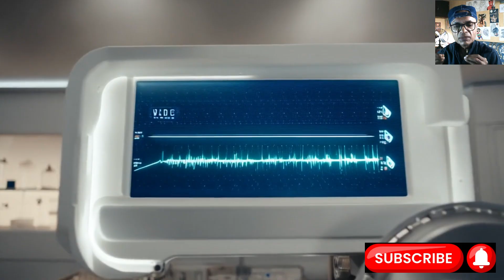How Robot Partner Feels Pressing Against You | Force Sensors with Cameras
Imagine a robot arm reaching for a delicate flower. It needs to pick it up without crushing it. How does it know the moment its gripper fingers meet the petal? How does it know the *pressure*? This isn't like flipping a light switch. It's more nuanced. It requires a sense of touch. Not just proximity, mind you. Proximity sensors, like little eyes or ears using light or sound, tell the robot something is *there*. But they don't say how hard it's pressing against it. That requires a different kind of feeling.

One way is through simple force sensors. These are like tiny scales built into the robot's joints or wrists. As the robot arm pushes down, the sensor measures the resistance. The more resistance, the more force. It's a start. Like pushing against a wall and feeling it push back. But this is often too crude. It tells the robot about the overall force, maybe, but not where exactly on its hand it's touching, or the texture, or the shape. It's like knowing you're pressing against something, but not knowing if it's sandpaper or velvet.

Then there are the fancier systems. These are more like an artificial skin. Thin films, often made of flexible materials, embedded with tiny sensors. Lots of them. Packed together like pixels on a screen, but for touch. These are often called tactile arrays. When the robot touches something, different parts of this skin get pressed. Each tiny sensor reports back a signal. Stronger pressure means a stronger signal from that spot. The robot's computer brain stitches all these signals together. It creates a pressure map. Like feeling the bumps and curves of an object. This is getting closer to human touch. It can tell not just *that* it's touching, but *where* and *how hard* on that specific point.

Think of it like a blindfolded person running their hand over an object. Their brain processes the pattern of pressure on their fingertips, on their palm. This tactile skin does something similar for the robot. It provides a spatial understanding of the contact. Researchers are working hard on making these skins more sensitive, more durable, and more flexible. They want them to stretch and bend like real skin, to wrap around complex shapes. Labs in places like Stanford andんですMIT are building these advanced skins, trying to mimic the incredible sensitivity and complexity of human touch receptors. They are using new materials, sometimes inspired by biology, to make sensors that can detect not just pressure, but also temperature and even vibrations.

Sometimes, the robot uses its other senses to help figure out contact. Vision, for example. A camera can see the robot arm approaching an object. It can see the deformation of a soft object as the gripper closes. It can see the change in shape. But vision alone isn't enough for firm contact. You can see a hand pressing a ball, but you don't *feel* the firmness just by watching. The robot needs that internal sense, that proprioception we talked about, combined with external sensing.